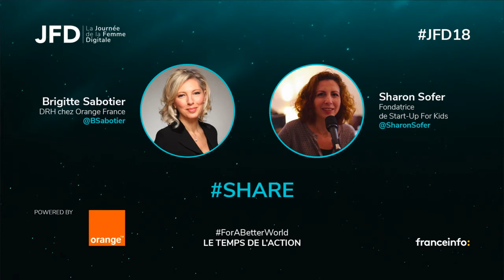[JFD18] SHARE - Brigitte Sabotier, Sharon Sofer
Le 17 avril 2018 se tenait la 6ème édition de la Journée de la Femme Digitale à la Maison de la Radio, en partenariat avec franceinfo. Autour du thème "For A Better World : le temps de l'action", la journée invitait chacun à choisir son verbe d'action pour s'engager à sa manière pour un monde plus juste et créatif.